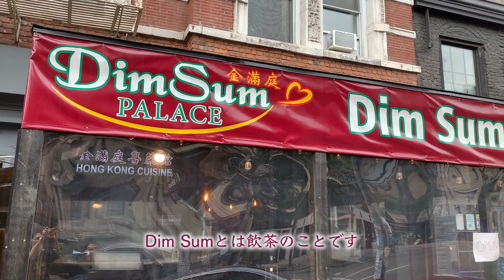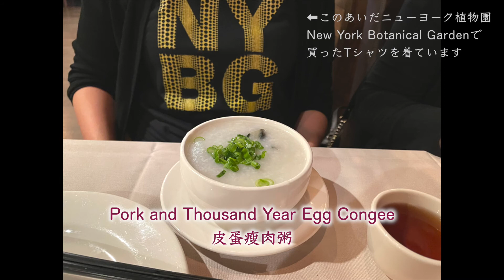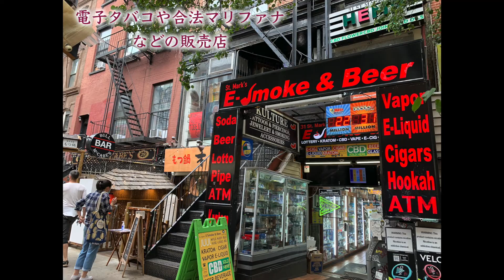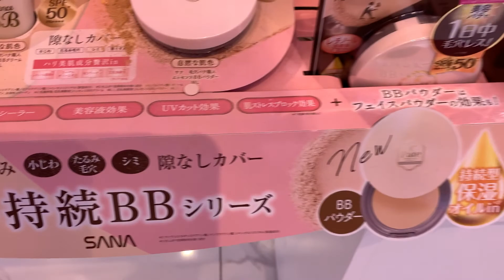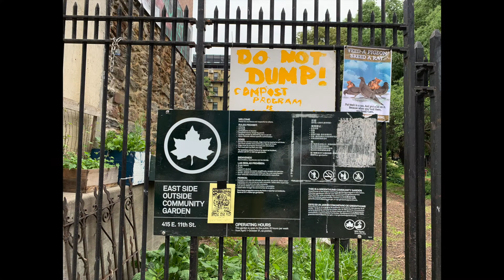イースト・ビレッジ 飲茶／コスメ／同人誌フェア／古着屋【ニューヨーク生活】East Village: Dim Sum, Japanese drug store, Zine Fair, Vintage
6月中ばの週末　イーストビレッジの飲茶を食べに＆街歩き。ヴィンテージショップで古着の買い物も楽しみました♫

＊動画内でASOS Rompers と書いたつもりがなぜか　ASOA ompersとなってしまいました（汗）

このチャンネルでは、私オッキー／Okiのニューヨーク生活とアメリカン・ベーキングのレシピをご紹介しています。現在ニューヨーク　マンハッタン在住の５０代ミセスです。日本では英会話講師をしていました。2017~2020年　NY郊外の自宅でアメリカン・ベーキング教室を開催していました。2021年7月からはマンハッタンでのお仕事も始めました。

私の動画が皆様の生活を楽しむきっかけなれば大変嬉しく思います。リクエストやアドバイス、質問など、ぜひコメント欄にお寄せください。

＊reiwatakiya
レイワタキヤ　令和多喜屋

＊L Train Vintage Manhattan
(NO RELATION VINTAGE)